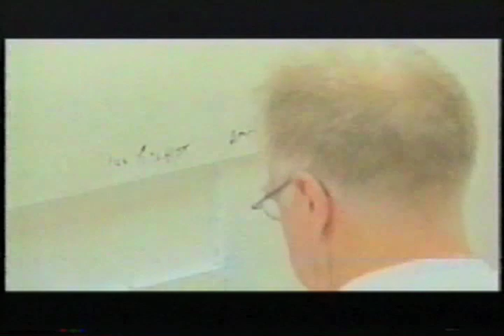Max Gimblett - The Brush of All Things - Part 2 (of 4)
Shot on the occasion of Gimblett's survey exhibition at the Auckland Art Gallery "The Brush of All Things" this video explores Gimblett's life and practice as an artist living and working in New York City and Auckland, New Zealand.